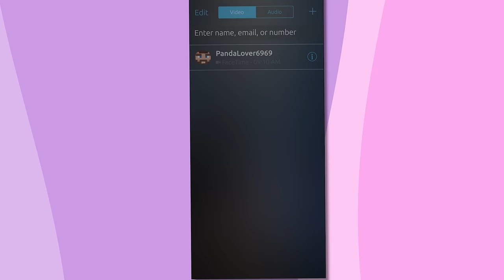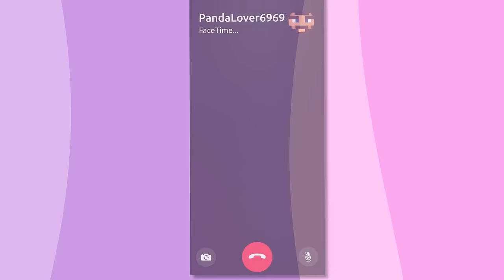I Added My Friends Worst Nightmares To Minecraft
In this video I torture my friend with annoying mobs that I designed in Minecraft and then, I surprise him with a new computer!

This is not Minecraft Manhunt, But hunters walking gives me hearts or Minecraft Manhunt, But standing still secretly gives op items or Minecraft Manhunt, hunters upgrade me. This video is a Minecraft manhunt, But DAMAGE UPGRADES ME!